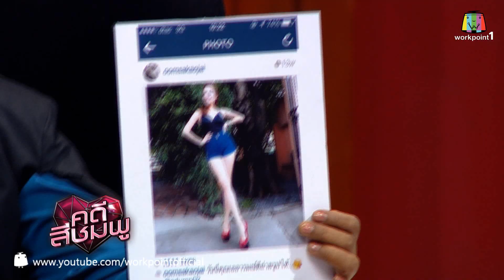คดีสีชมพู_7 ม.ค. 58 (อ๋อม - เอ)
รายการ คดีสีชมพู
ทุกวัน พุธ 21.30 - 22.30 น.